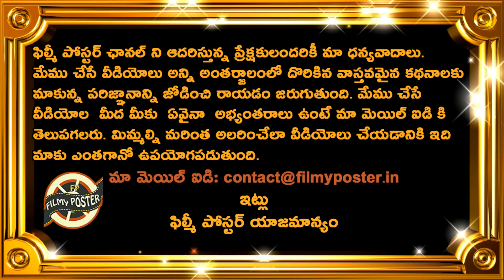MI vs CSK T20 IPL Final Preview|IPL 2019 Latest Updates|Filmy Poster